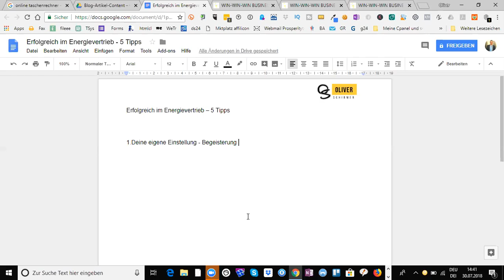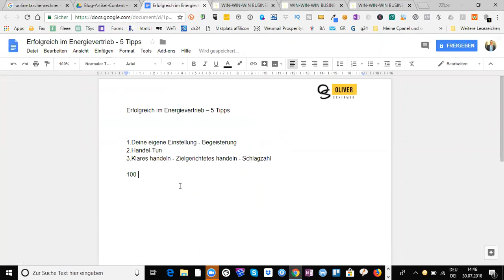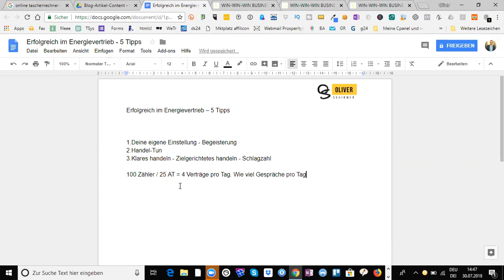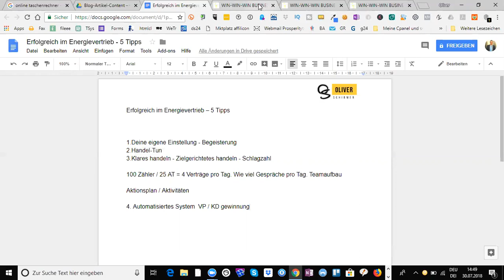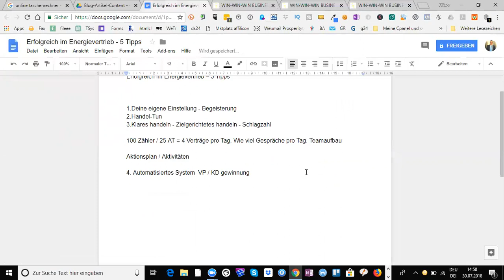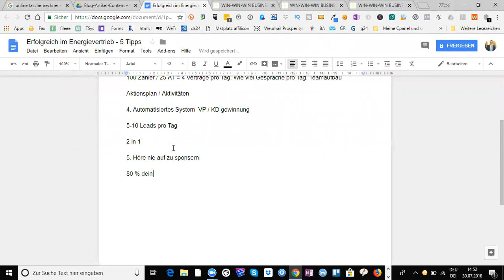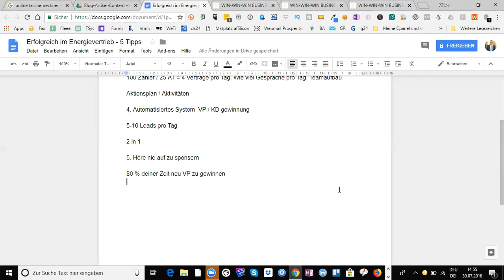Erfolgreich im Energievertrieb - 5 Tipps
Du planst eine Karriere im Energievertrieb? Dann solltest du dir dies 5 Tipps im Video unbedingt ansehen!

Hallo herzlich willkommen zu diesem neuen Video erfolgreich im Energievertrieb. In diesem video möchte ich dir fünf tipps geben, die dich erfolgreich im Energievertrieb machen. Der erste tipp den ich dir hier auf jeden fall geben kann ist “deine eigene Einstellung muss passen!” Du kannst die besten Tools an die Hand bekommen, wenn deine eigene Einstellung zum Geschäft nicht stimmt, dann wirst du diese Tools niemals oder falsch einsetzen. Wenn du das Gefühl hast, dass du den Menschen keinen Mehrwert bringst oder nicht gut genug bist, dann wird es sehr schwer mit deinem Erfolg im Energievertrieb.

Im Energievertrieb ist es ja so, dass du in der Regel deinen Kunden eine einsparung bringst. Das heißt deine Kunden profitieren von dir und müssen dafür gar nicht mehr bezahlen oder sogar wenig als vorher. Wenn du z.B. einen Stromvertrag umstellst bei dem der Kunde 40, 100 oder sogar 200 Euro oder mehr im Jahr sparen kann, dann tut er das ja ohne eigenes geld einsetzen zu müssen. Bei anderen Produkten muss man natürlich erstmal ein Produkt kaufen.

Du kannst also mit breiter Brust zum Kunden gehen.
Die nächsten Tipps verrate ich dir im Video. Ich wünsche dir viel Spaß und gute Erkenntnisse.

Liebe Grüße

Oliver

Energievertrieb